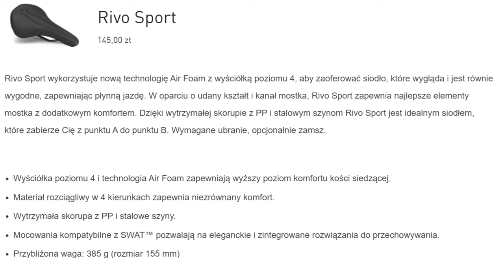SIODEŁKO SPECIALIZED RIVO SPORT // To samo co Specialized Bridge ???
Przedstawiam siodełko Specialized Rivo Sport 155, wzorowane na dobrze znanym i omawianym przezemnie wcześniej Specialized Bridge.